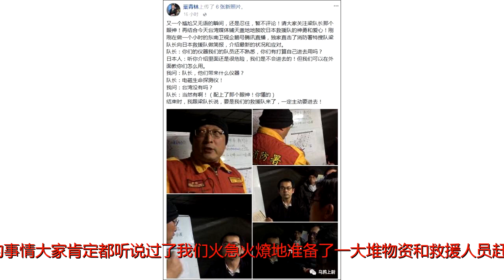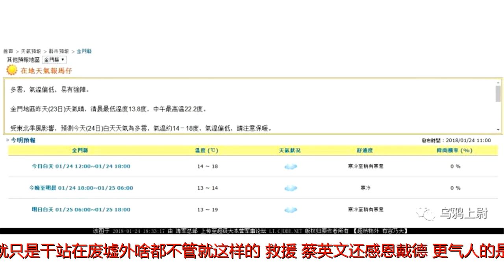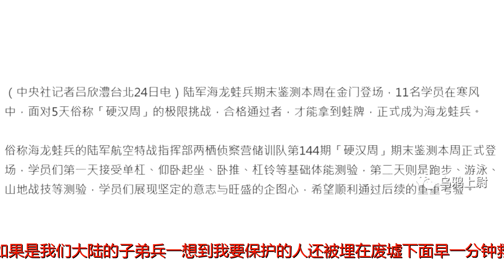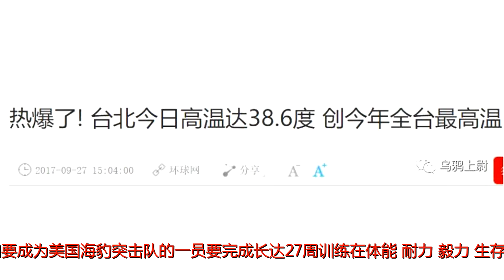台湾地震竟拒绝大陆帮忙，向日本求救？日本：多喝热水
原标题：台湾地震竟拒绝大陆帮忙，向日本求救？日本：多喝热水乌鸦上尉作品首发于微信号乌鸦上尉微信ID：CaptainWuya大家应该还记得过年期间台湾地震的事情大家肯定都听说过了我们火急火燎地准备了一大堆物资和救援人员赶着要去帮助台湾同胞们结果，台湾省政府拒绝了我们大陆的救援力量反而去迎接了日本人的救援可是，日本人做得又怎么样呢？日本首相安倍晋三远在千里之外给台湾发了句祝词别的就没有了远在千里之外写下了祝福的话语……这个套路听着有点耳熟？这就好比姑娘生病了男朋友发了条短信——多喝热水然而蔡英文却感恩戴德好像日本人真的起了很大作用一样实际上，根据台湾记者的报道日本救援队到了之后什么事情都没干除了提供一个台湾本来就有的仪器外就只是干站在废墟外啥都不管就这样的“救援”蔡英文还感恩戴德？更气人的是日本人解决不了问题也就罢了空心菜跑去救灾的时候人还没救出来蔡英文就带着本来该救灾的军人大张旗鼓地吃宴席说真的，我心疼这些人民我不知道你们的政府和军人到底是怎么回事但是如果是我们大陆的子弟兵一想到我要保护的人还被埋在废墟下面早一分钟救援他们就有一分生还的希望你却让我去吃宴席这个饭，我吃不下去更奇葩的是你说他们的一般军人不靠谱也就罢了特种兵也不靠谱台湾的海龙蛙兵前一阵上了热搜台媒1月24日报道台湾的陆军的精锐海龙蛙兵不畏严寒只穿短裤在金门地区进行训练等一下，等一下不畏严寒？我突然有个问题金门不是在厦门旁边吗？在厦门旁边北纬24度正常时候温度都有20多度怎么着就严寒了？福建最低温度14度就叫严寒了那要是打到上海岂不是极地作战哦在北方每年冬天都有大爷大妈凿开河冰冬泳不知这应该算作是什么水平？天顶星人？那零下27度还光膀子冬训的解放军都是绝地武士喽？海龙蛙兵是台军最精锐的部队可以理解为台湾的“战狼”或是海豹突击队要放到别的国家那都得是魔鬼训练万中选一比如要成为美国海豹突击队的一员要完成长达27周训练在体能、耐力、毅力、生存能力挑战极限还要取得跳伞、潜水资格然而，这些所谓精锐的海龙蛙兵是怎么挑选出来的呢？在常规训练之后只需再完成为期5天内容为单杠、仰卧起坐卧推、杠铃、跑步、游泳的“硬汉周”就可以成为海龙蛙兵了呃……妈呀太残酷了有木有……再加上普拉提、瑜伽就赶上乌鸦上尉我的减肥塑形计划了这样锻炼出来的军队战斗力有多强呢2016年，蔡英文检阅海龙蛙兵演习的时候为了彰显他们的战斗能力把场地选在了游泳池里在游泳池里阅兵……泳池里… 我们台湾省的兵真是不容易啊在标准游泳池里还要找到在惊涛骇浪中搏斗的感觉你们都是影帝级别奥斯卡不发给你们实在是可惜了连普通士兵体能训练时要求19分钟完成3000米长跑官兵都经常完不成而且还说“太操受不了”呃，我只想说在大陆17分钟跑完3000米都只是女兵的标准男兵要跑进14分钟呢为了防止士兵训练中暑他们还有个安全体系就是室外温度和相对湿度组成的危险系数一旦系数大于40就到达红色危险等级部队要立即停止训练不然部队主官就要受到惩罚这是个什么概念呢？台湾地区周围都是海年平均湿度长期在78%-85之间也就是说气温一超过32度训练就要停止部队回营房休息而对于台湾来说33度以上的“高温”天气简直是比比皆是按照这个标准6、7、8、9月份台湾都是连续高温炎热他们的军队一年里至少有三分之一的时间无法正常训练军队训练几个月连营房都不用出这种出操节奏堪比老大爷养生的军队放眼世界也找不到第二家了这些莫名其妙的规定导致这些年里台湾的士兵战斗力下降得很厉害没有血性没有战斗力被尊称为“草莓兵”碰不得、动不得、晒不得这一点台湾自己也不敢不承认他们自己拍的军教片也在讲他们电视剧的主人公在七十年代还是像柯俊雄这样的硬汉到八十年代末就变成了金城武、林志颖、任贤齐这类的坏小子、奶油小生而如今就剩下了一帮除了嘴炮什么都怂的废青相比之下，台湾省拒绝掉的我们大陆的军人们高出他们不止一个档次位于热带雨林的委内瑞拉有一个特种兵学校是世界上最闻名遐迩（臭名昭著）的军事训练学校它成立于1985年由世界上最大的私人安保公司美国黑水公司成立这所学校只招收各国最优秀的军人图：猎人学校每期的学员可谓万里挑一进学校的时候就要签一个生死状学员淘汰率高达74%这所学校被称为“猎人学校”能从这儿毕业是每一个特种兵的梦想还记得2002年有一部叫《冲出亚马逊》的电影吗它就是根据中国受训学员在这里的真实经历改编的图：电影《冲出亚马逊》1999年8月，我军某部的空降侦察兵中尉扈华国和王亚林作为学员代表中国首次走出国门参加猎人学校为期3个月的训练图：扈华国和王亚林这期集训共有31名学员分别来自中国、美国、意大利和委内瑞拉猎人学校有个传统训练场上会升起受训学员所在国的国旗如果该国学员被全部淘汰则会进行降旗仪式两位中国军人一到学校就互相鼓励誓死也要把五星红旗留住旗杆上训练第一天凌晨特种兵们还在梦乡中教官给他们的开训礼物是瓦斯攻击几十个人连衣服都顾不上穿就争相往外跑很久之后只要一提起瓦斯扈华国还会心有余悸图：接受采访的扈华国瓦斯只是开胃小菜随着学校的警报声响起他们必须立即奔赴60公里外的雨林剿灭藏在那里的贩毒集团对方是全副武装真的贩毒集团配发给学员的也全部是实弹稍不留意就要丢掉性命在这样极限强度的训练下两名美国学员和两名意大利学员在开训第一周就因患病或受伤而离开扈华国的膝盖因为在越野赛跑中跌倒而受伤在负重60公斤迫击炮的强行军途中他再次受伤只得被送往医院中国学员只剩下王亚林一个人了一个大雨的晚上一伙蒙面暴徒冲入教室把王亚林在内的学员全部掳走他们被捆上手脚拉到了雨林身处的监狱迎接他的是猎人学校最残酷的战俘训练图：战俘的水牢图：倒挂受刑在接下来的几天倒挂、鞭打、毒蚊子王亚林经受了非人的折磨只要他说一句我放弃马上就能回家但是他没有图：受训中的王亚林与此同时医院中的扈华国也在要求返校训练腿伤还未痊愈的他坚持回到了训练场还自愿要求把落下的科目全部补上挺过战俘训练之后王亚林也终于迎来了最后一项考验4天4夜的荒岛生存在生存训练期间食物自己找连鞋也要上交1999年11月12日魔鬼训练终到尾声王亚林和扈华国是唯一坚持到最后的外籍学员其中王亚林在38个训练科目中取得了五项第一的成绩在五星红旗下委内瑞拉陆军司令诺加斯少将将荣誉军人的勋章颁发给了两名中国军人他激动地说“美国人走了，意大利人也走了”“我为中国军人强大的毅力和勇气感到骄傲！”除了军事素养过硬之外更重要的是他们和台湾军人不一样他们愿意付出一切只为保护人民群众的安全始终把人民的利益放在自己之上哪里险情最重就顶在哪里为的是能再多救一个忠于职守也有侠骨柔肠这才是我心中最好的军队乌鸦上尉整理编辑首发于微信公众号：乌鸦上尉（ID：CaptainWuya）如需转载，请后台留言。参考资料：知乎：如何评价安倍就地震写汉字、发视频表示：日本会尽力给予支援中央通讯社：海龙蛙兵硬汉周金门登场挑战极限超级军事大本营三立新闻网